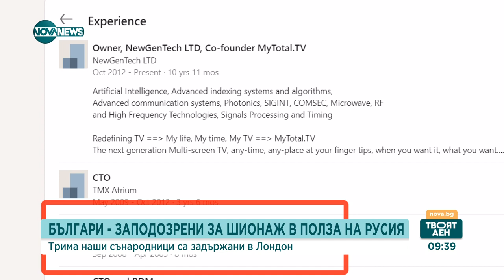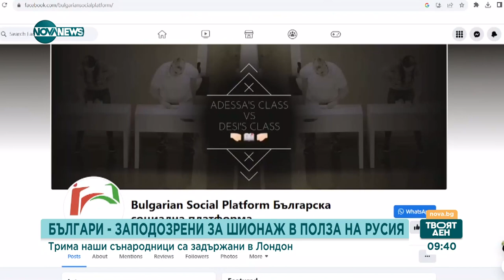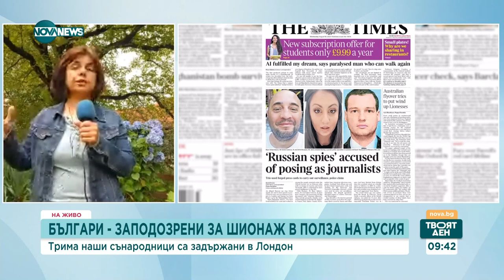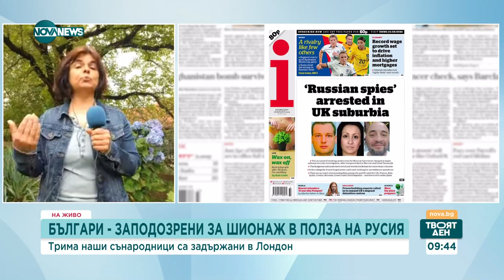Шпионската афера с българско участие - водеща новина в британските издания